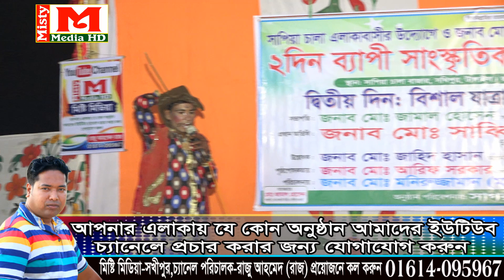গ্রাম বাংলার ঐতিহাসিক, বেহুলা লক্ষিন্দর,।। পর্ব-১০।। মিষ্টি মিডিয়া সখিপুর,টাংগাইল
আমাদের নতুন আয়োজন বেহুলালক্ষিন্দর গান দেখতে এখানে ভিজিট করুন
স্বাগতম আমাদের এই চ্যানেলে এক বার ঘুরে আসবেন আর চ্যানেলেটা সাইস্ক্রাইব করতে ভুলবেন না ।। আশা করি আপনারা বিনোদিত হবেন , ভালো লাগলে প্লিজ লাইক , কমেন্ট এবং শেয়ার করবেন ।
ঠিকানাঃ- সখিপুর, টাংগাইল। মোবাইল - 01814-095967